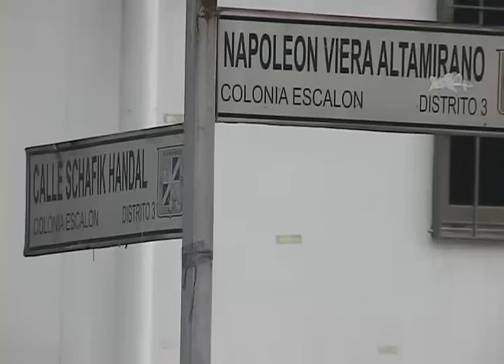DOS PERSONAS FALLECIERON EN ACCIDENTE EN COLONIA ESCALÓN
Dos personas perdieron la vida  luego que dos vehículos chocaran entre la 75 avenida norte y la 3° calle poniente de la colonia Escalón en San Salvador.